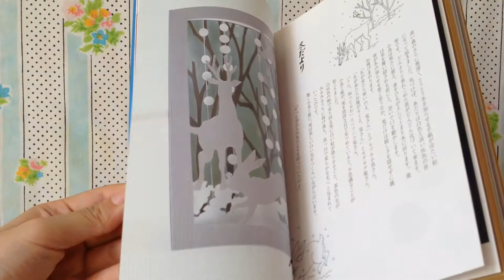paper paper by Ui Nakamura - USED BOOK - japanese craft book